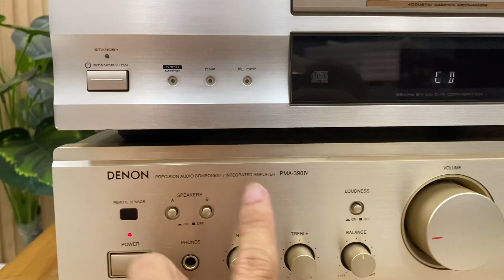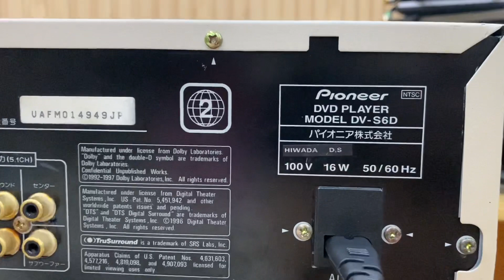Đã bán-Thanh lý đầu Pioneer DV-S6D mắt đọc CD nhanh như điện☎️0834563852